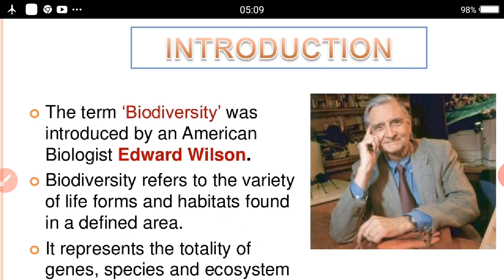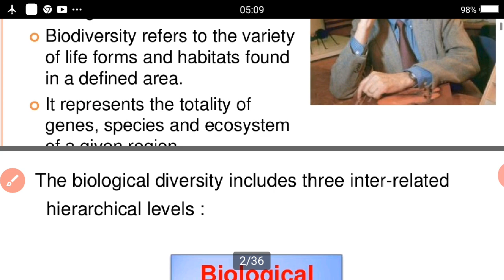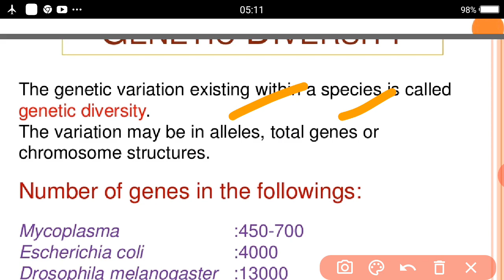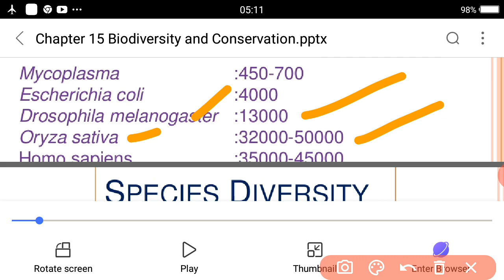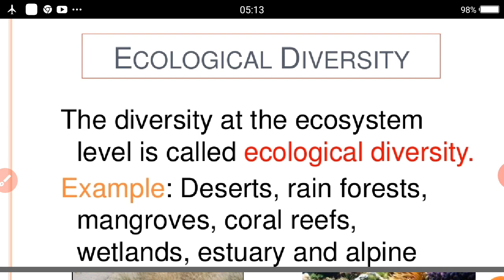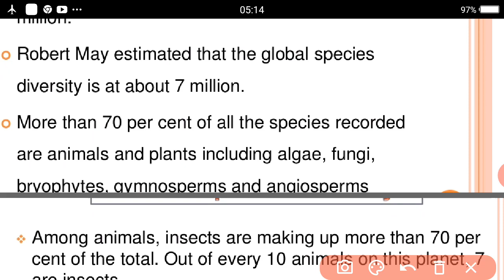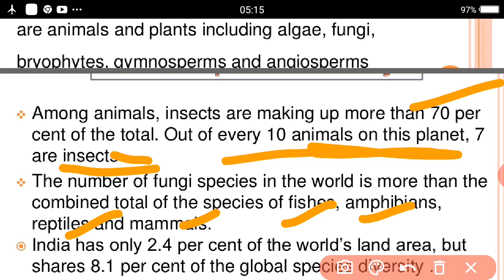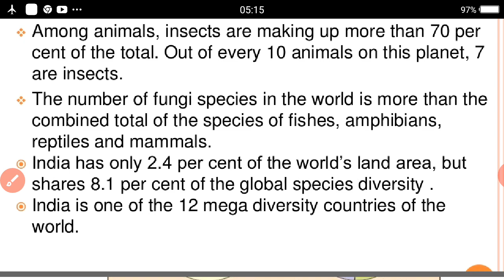12th bio, biodiversity video 1